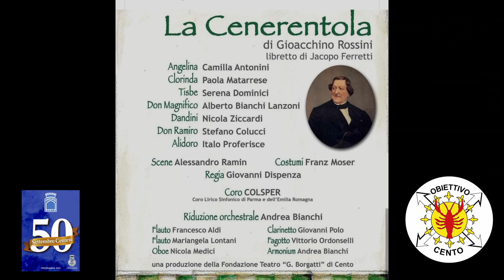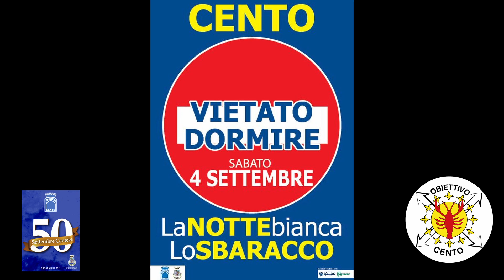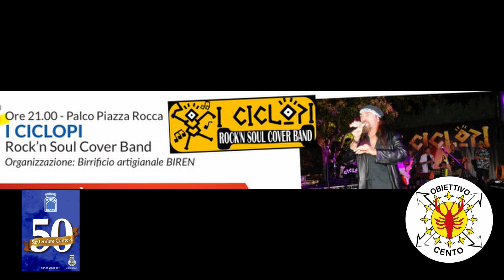obiettivo intrattenimento speciale settembre centese. prima parte